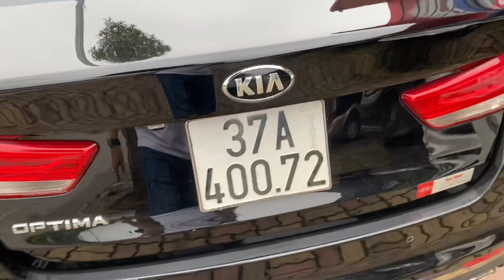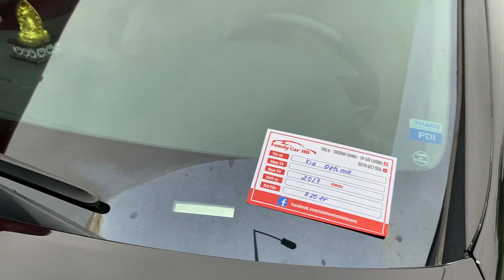🚘 Kia Optima K5 sx2017 chạy hơn 5V đẹp long lanh. Giá 710tr. LH 0978.607.555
Xe phân khúc hạng D xịn xò mà ăn xăng như ngửi: Kia Optima 2.0 sx 2017, ODO 5,2 vạn km đẹp không lỗi nhỏ. Trang bị option trên xe: ghế lái chỉnh điện 8 hướng nhớ 2 vị trí, cảm biến trước sau, màn hình cam lùi, để nổ thông minh, phanh tay điện tử, cân bằng điện tử, Auto Hold đầy đủ, tiêu hao nhiên liệu 6.8 lit/100km hỗn hợp
👉Giá 710tr
👉Hỗ trợ hồ sơ và hỗ trợ bank 70%